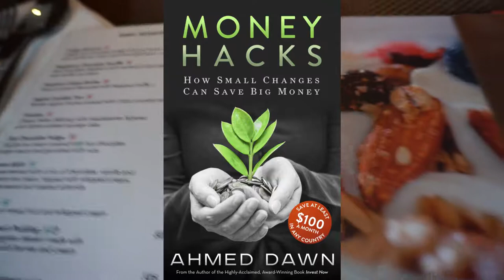Hilton Garden Inn India Grill Restaurant | New Delhi, Saket, India | India Travel Vlog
You are watching one of my India Travel Videos and today I will give you a tour of the Hilton Garden Inn hotel India Grill restaurant in New Delhi, India.

I stayed in this Hilton hotel during my India trip. The food I am trying is Hyderabadi Ghost Biryani. Tender lamp and Basmati rice cooked on slow heat and served with some sort of white sauce called Raita.

This is my Day 3 travel video in India.

Ahmed Dawn's India travel video.